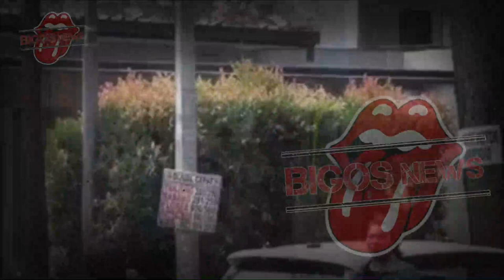JEJE SAH CERAI DARI SYAHNAZ, HAK ASUH ANAK KEMBAR SYAHNAZ BERADA DITANGAN JEJE-GOSIP ARTIS HARI INI